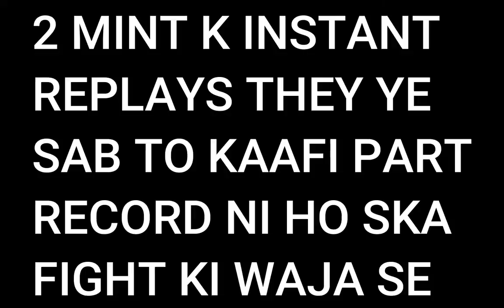2400 Damage Done With Pathfinder |Apex Legends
2400 Damage Done With Pathfinder |Apex Legends

GPU: Nvidia GTX 960 2GB

RAM: 8GB
SSD: 128 GB
HDD: 500 GB
Mouse: Bloody w70 Max
Keyboard: Sasta wala Dell ka
Headset: Pathan wali handfree
Microphone : 250 wala
Monitor: Hp 22 Inch  ( 60hz )

Instagaram I'D ►khizer_jahangir